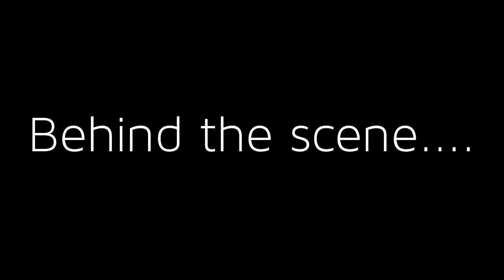Getting full marks on maths are always dream....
Clicked:Mohammad Fahim
Act:   Akm Navil Islam & Mohammad Taaseen